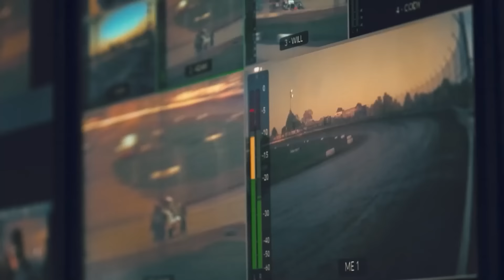DIRTcar Summer Nationals Late Models | Davenport Speedway | June 18, 2024 | HIGHLIGHTS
DIRTcar Summer Nationals Late Models Feature Event | HIGHLIGHTS | Davenport Speedway in Davenport, Iowa | June 18th, 2024 | To view the full race, visit DIRTVision.com.